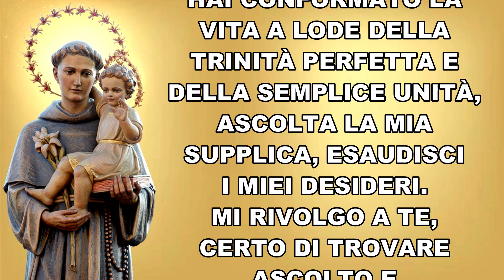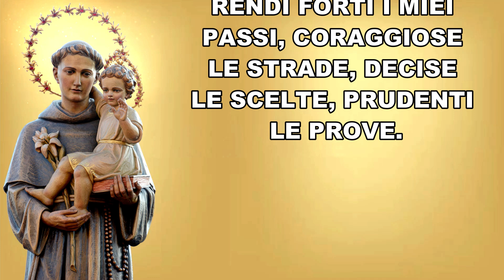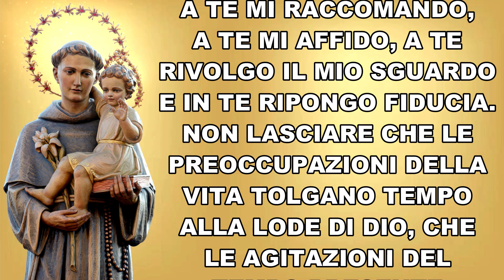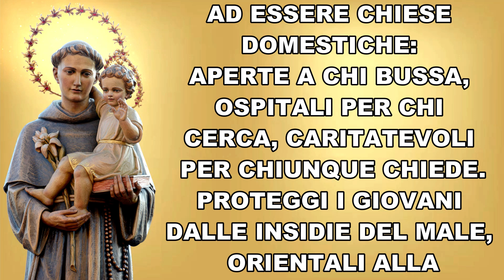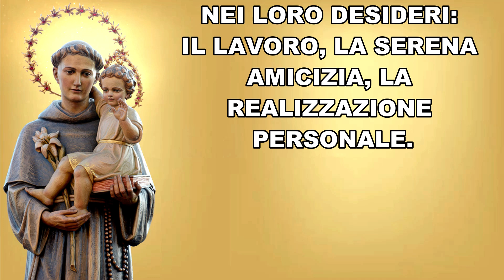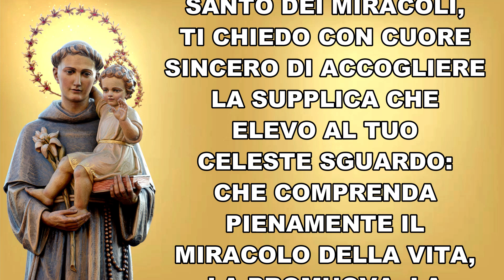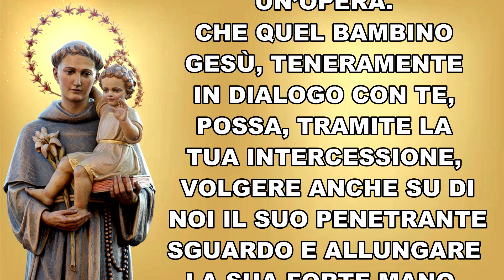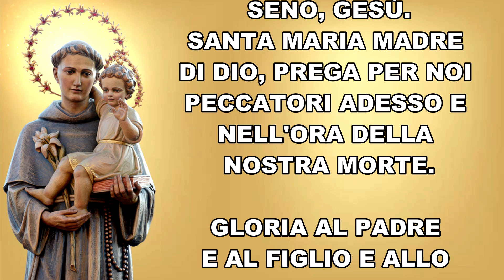SUPPLICA A SANT’ANTONIO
( DA RECITARSI OGNI MARTEDÌ ED OGNI 13 DEL MESE )